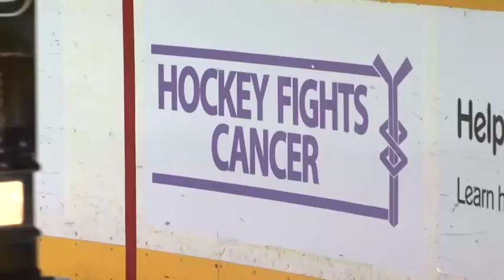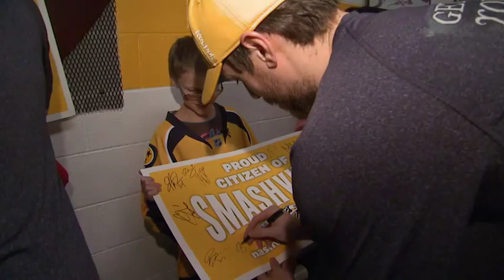Preds Host Special Guests During Hockey Fights Cancer Night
On Saturday, October 26, the Predators, who took on Central Division opponent the St. Louis Blues, teamed up with the National Hockey League's Hockey Fights Cancer initiative to raise money for Pediatric Cancer Research Fund at Monroe Carell Jr. Children's Hospital at Vanderbilt. One hundred percent of the money that was collected over the course of the evening through blind auctions, silent auctions, change collection and texting campaigns will be donated to the fund.